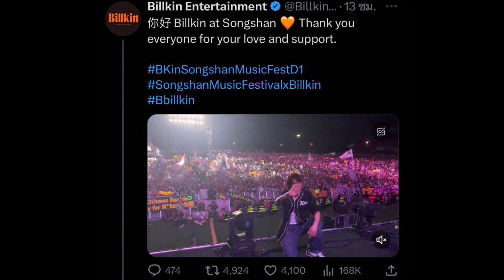โกอินเตอร์!! “พีพี บิวกิ้น” ขึ้นโชว์งานเทศกาลดนตรีใหญ่ของจีน Songshan Music Festival